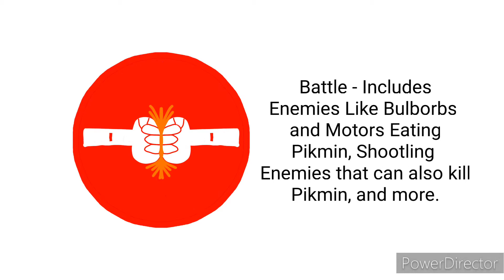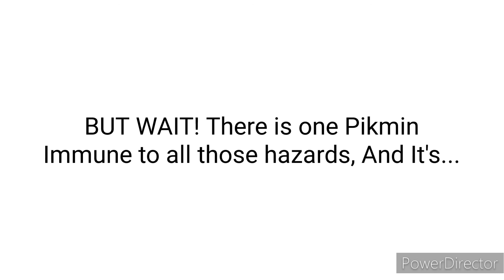Every Hazard in HTF Pikmin 4 ⚠️☣️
Took long to make but it was worth the time anyway.

About This channel if you are new: This channel will be uploading Vids like HTF, Pikmin, Fanart of stuff, and much more!